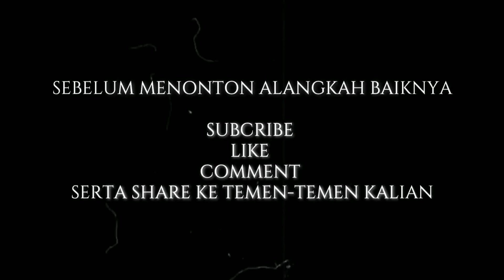Heboh - Arak-Arakan Can macanan Ngontal BociL || Laskar wahyu Budoyo Live Secawan